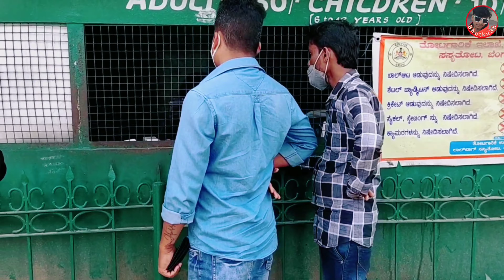Lalbagh Bengaluru Garden😊😘Botanical Garden,,Lalbagh EPISOED:-1 Bhutku Sh🙂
Lalbagh Bengaluru Garden Botanical
Garden,Lalbagh😉😘
Lalbagh tour start first time Bengaluru Lalbaug
I am Lalbagh first time Bengaluru Lalbagh Hindi vlog..🙂Bhutku Sh

please guys support my YouTube channel and follow me my Instagram